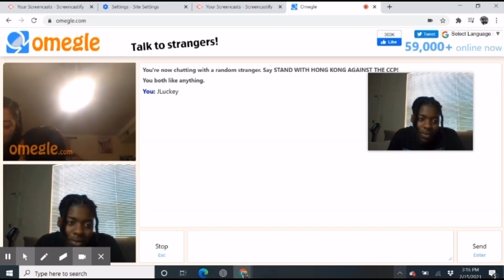STUCK IN THE HOUSE DURING SNOWSTORM l Came Up With An Great Idea